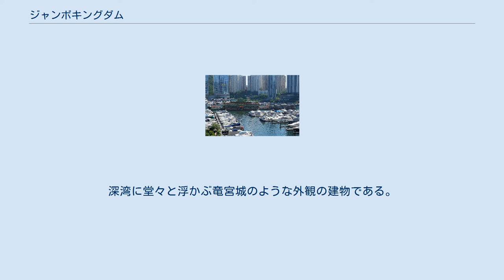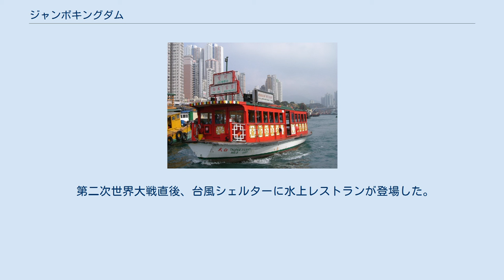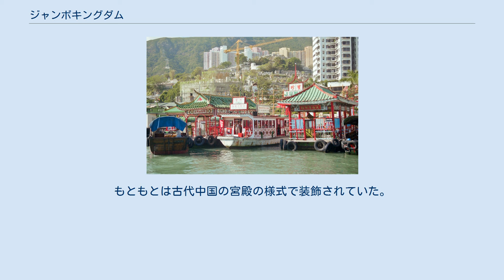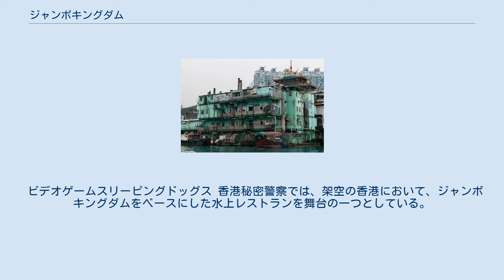ジャンボキングダム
南区_(香港)
ジャンボキングダム（英語：Jumbo Kingdom、漢名：珍宝王国）は、香港南区香港仔深湾にある中華料理レストランで、香港でも珍しい水上レストランである。
 別名はジャンボフローティングレストラン（英語：Jumbo Float Restaurant、漢名：珍宝海鮮舫）。
深湾に堂々と浮かぶ竜宮城のような外観の建物である。
 ジャンボキングダムは、 ジャンボ水上レストランと隣接するタイパーク水上レストランで構成され、香港のアバディーン港内のアバディーン南台風シェルターの有名な観光スポットである。
 エリザベス2世、ジョン・ウェイン、チャド・ガービン、デヴィッド・ボウイ、トム・クルーズ、グウィネス・パルトロー、チョウ・ユンファ、スティーブンチョウ、コン・リーなど、3,000万人以上の訪問者が訪れた。
フィリピンのマニラ湾にもジャンボキングダムマニラがあったが、8年間のみ営業して閉鎖された。
 ジャンボキングダムは、香港証券取引所に上場しているメルコインターナショナルデベロップメントリミテッドの一部門である。
 新型コロナウイルス感染症の影響で客が激減したため、2020年3月3日より休業している。
 第二次世界大戦直後、台風シェルターに水上レストランが登場した。
Sea Palace Floating Restaurant（海角皇宮）はのちにオーストラリアに売却された。
 ジャンボキングダムは1952年に設立された。
 1971年10月30日、店内で火災が発生し、開業前に34人が死亡、42人が負傷した。
 1976年10月からスタンレー・ホーによってリニューアルを手掛けられ4年後に再開した。
3,000万香港ドル以上が設計と構築に費やされた。
もともとは古代中国の宮殿の様式で装飾されていた。
 2000年、2隻のタグボートで宮殿の1つをアバディーン港からマニラ湾の湾口まで運び、「ジャンボキングダムマニラ」と改名した。
元の古代中国の皇居様式の改修は多くが維持された。
しかし、マニラ店は2008年に閉店した。
 2003年には数百万ドルの大規模な改修を行っている。
 2019年に入ってから、香港民主化デモの影響で観光客が激減し、従業員の半数を削減し営業時間を短縮するなどの経営改善策を実施するものの、2020年には新型コロナウイルスの大流行で改善の見通しが立たず、2020年3月3日より一時閉店を決定した。
再開の見通しは立っておらず、事実上の閉店とみられる。
 ジャンボキングダムの4階には、香港の伝統食品エリアが設けられており、SOキーコーヒーショップ（蘇記茶檔）と名付けられている。
 サンドイッチ、ホットドッグ、ヌードル、ソフトドリンク、コーヒー、紅茶などのファーストフードを低価格で提供している。
 [アメージング・レース]]のオーストラリアラウンドで初シーズンとアメージングレースアジアのいくつかのオープニングでも特集されている。
 英国のミニシリーズ「ノーブルハウス」では、火事で破壊された。
 ビデオゲームスリーピングドッグス 香港秘密警察では、架空の香港において、ジャンボキングダムをベースにした水上レストランを舞台の一つとしている。
 ジャンボキングダムへは、 アバディーンプロムナードまたはシャムワン桟橋からシャトルボートで無料でアクセスできる。